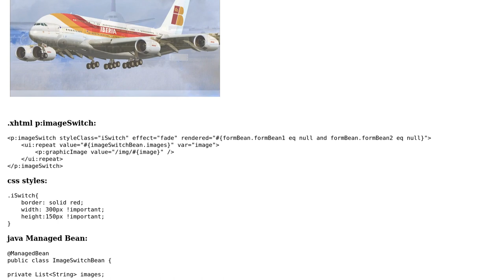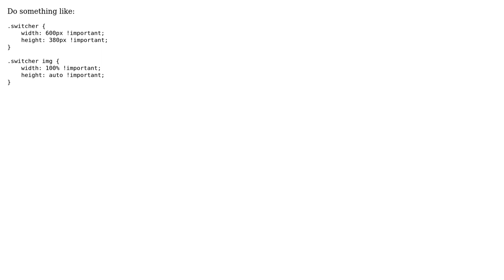Primefaces imageSwitch width and height styles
With thanks & praise to God, and with thanks to the many people who have made this project possible! You are responsible for your own actions.